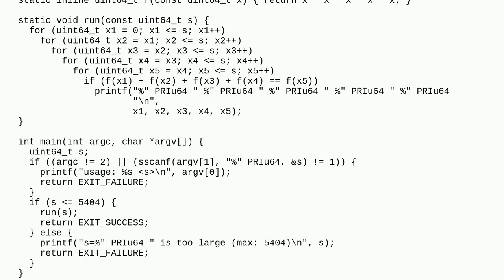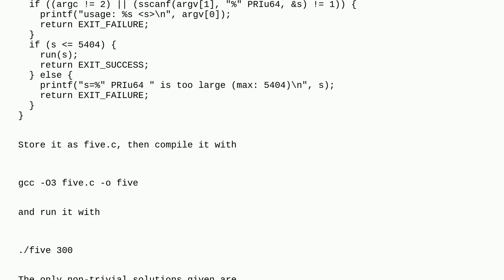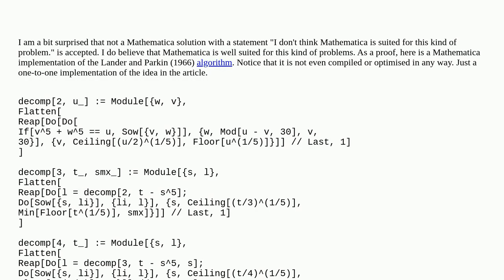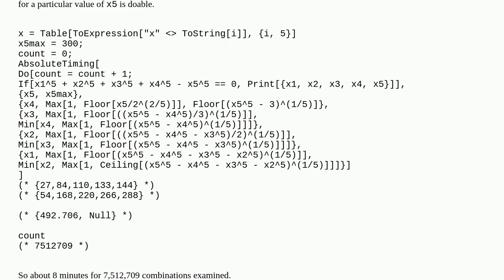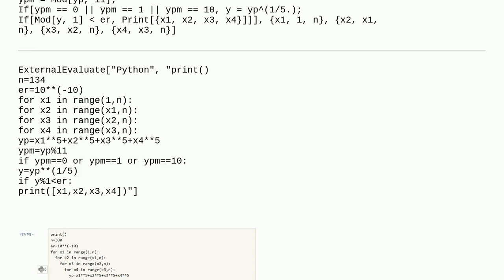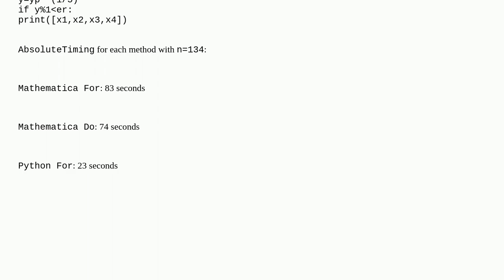Mathematica: All solutions that satisfy $ x_15+x_25+x_35+x_45-x_55=0 $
All solutions that satisfy $ x_15+x_25+x_35+x_45-x_55=0 $

A special thanks goes out to the community

  procedural-programming equation-solving number-theory